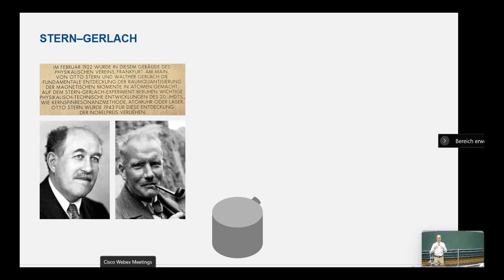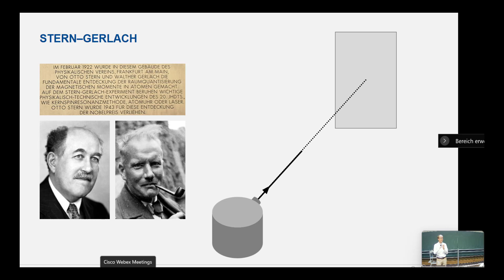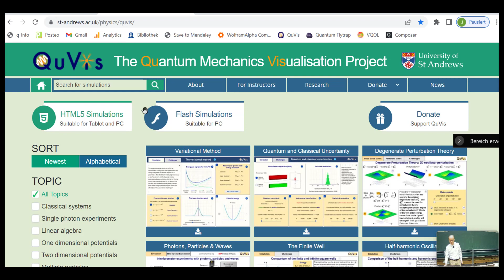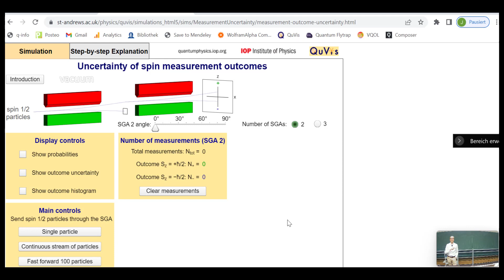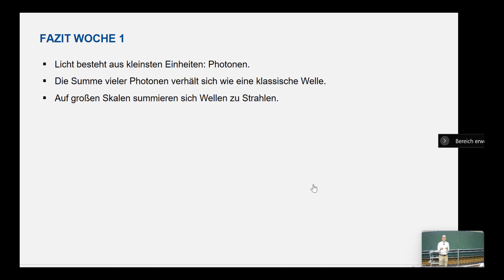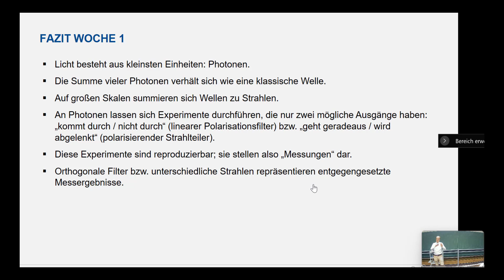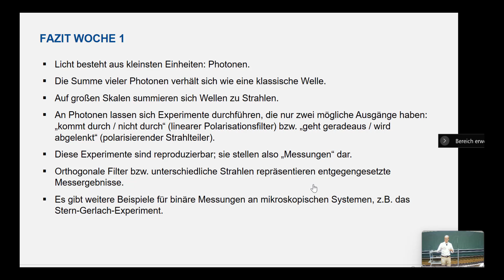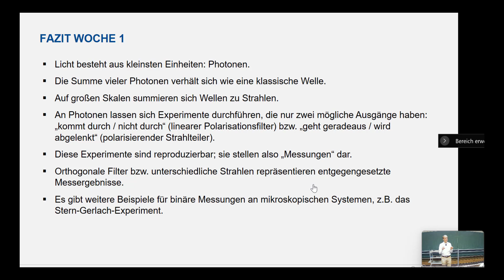01-05 Stern-Gerlach Experiment und Fazit Woche 1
Teil der Veranstaltung "Quantentechnologien" für Ingenieure und Informatiker an der Hochschule RheinMain.